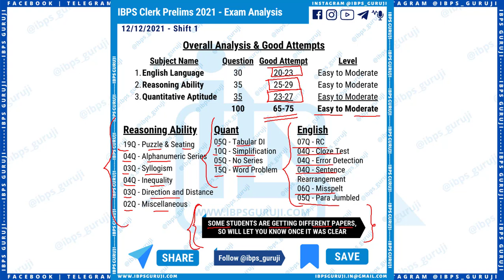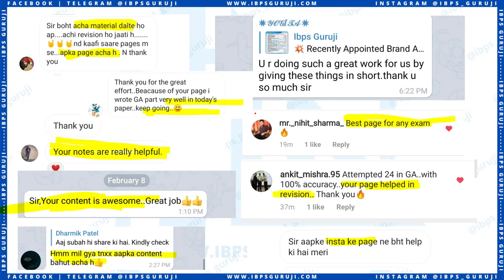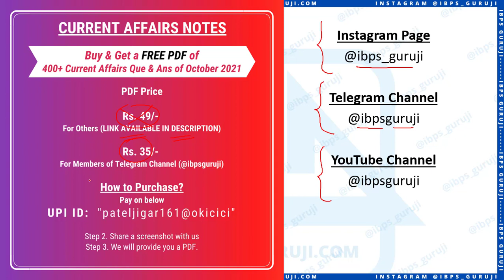IBPS Clerk Prelims 2021 - Shift 1 Exam Analysis | 12 December 2021 | IBPS Clerk Pre Exam Analysis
Thank You All for 50k Followers

💥 NHB Assistant Manager 2021-22 💥

💥 LIC Assistant 2021-22 (Upcoming)💥

💥 RBI Assistant 2021-22 (Upcoming)💥

💥 RBI Assistant Eligibility 📌 uploading soon
💥 RBI Assistant Syllabus 2021 👉 uploading soon
💥 SBI CBO 2021-22 💥

💥 Apply Link 📌 uploading soon
💥 PDF Link 👉 uploading soon

💥 October 2021 - Current Affairs for NIACL AO 2021 , SBI PO 2021 , IBPS PO  and Clerk 2021

💥 Salary 💥

◆◆ Join Us ◆◆